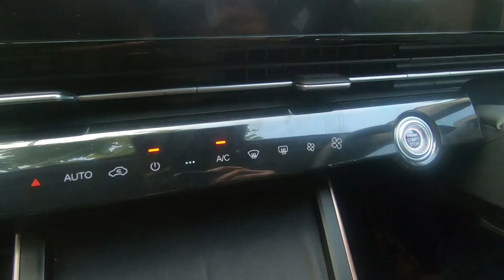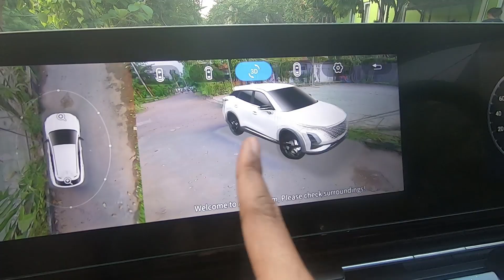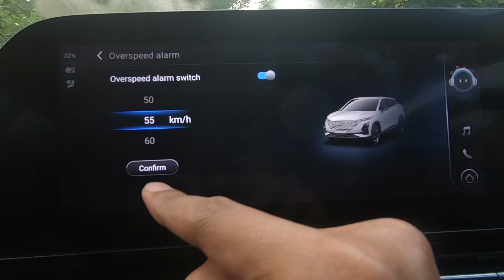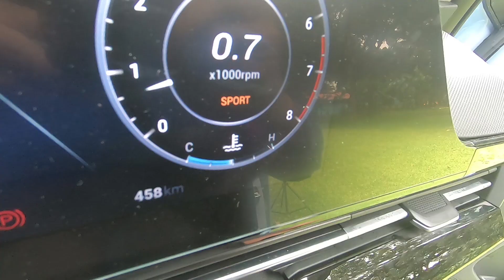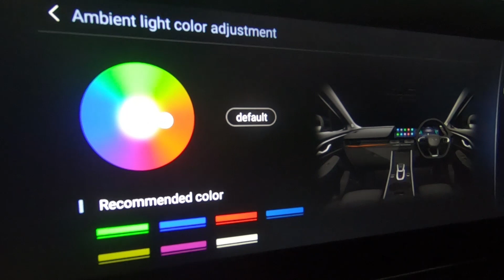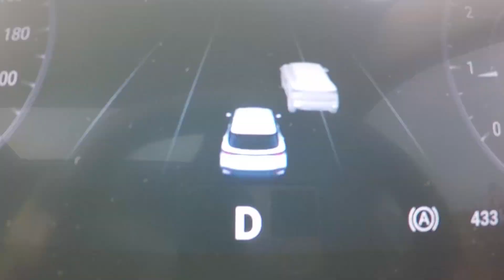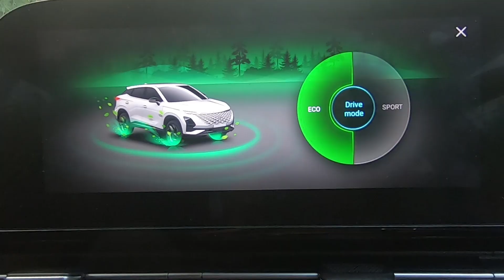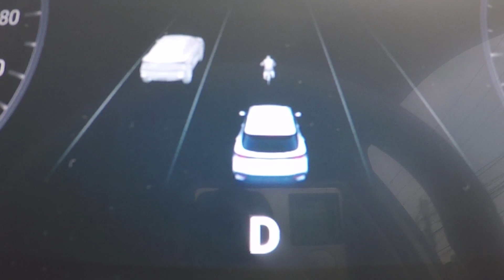REVIEW CHERY OMODA 5 : MOBIL CINA TERBAIK DI INDONESIA | HONDA HRV RS TURBO JADI TERASA KEMAHALAN ??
Chery Omoda 5 merupakan mobil suv modern yang diluncurkan pada ajang Indonesia International Motor Show (IIMS) 2023 lalu. Kehadiran chery salah satu mobil cina di indonesia ini pun langsung disambut baik oleh konsumen di Tanah Air. Hal ini dibuktikan dengan angka pemesanan (SPK) Omoda 5 yang mencapai 400 unit lebih hanya dalam waktu 10 hari.

Banyaknya fitur mobil modern dan juga design yang sangat futuristik adalah hal yang membuat mobil crossover suv ini mendapat sambutan yang cukup positif di tanah air. Tersematkannya fitur Advance Driver asisstance system (ADAS) yang menjadi standar Fitur keselamatan mobil modern di trim terendah dari mobil ini juga menjadi nilai lebih ketimbang beberapa rivalnya, salah satunya adalah  honda hrv rs turbo .

Harga mobil suv modern yang merupakan mobil berpenggerak roda depan ini ditawarkan dari mulai 330 jutaan untuk tipe terendah sampai dengan 403an juta untuk tipe terendah.  Harga tersebut jauh lebih murah dari rival terberat mobil ini yang sama-sama memakai mesin 1500 cc turbo .

Apakah mobil terbaru di indonesia 2023  yang merupakan Mobil bermesin turbo dan mobil cina terbaik ini cukup bisa dijadikan mobil suv rekomendasi yang layak kalian miliki sebagai pilihan mobil untuk road trip ? dan apakah fitur mobil cina ini yang sudah bisa melebihi fitur mobil canggih jepang ?

Yuk kita langsung aja review mobil crossover asal cina ini..